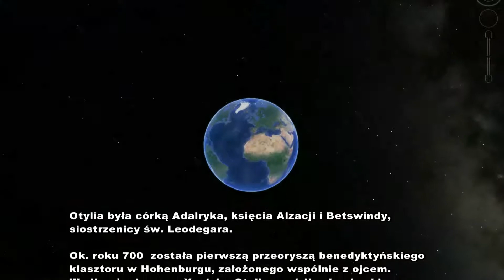2018-08-27 Abbaye Saint Odile